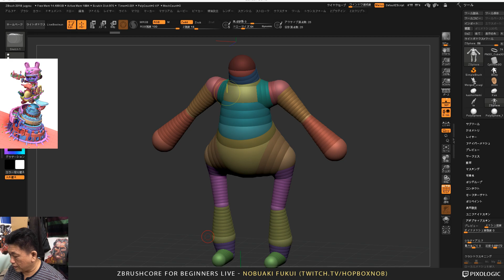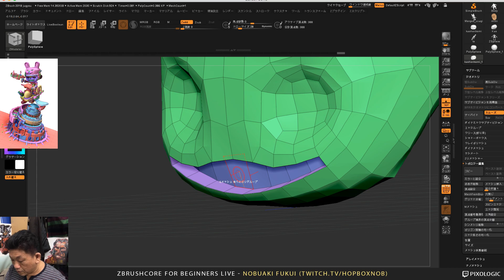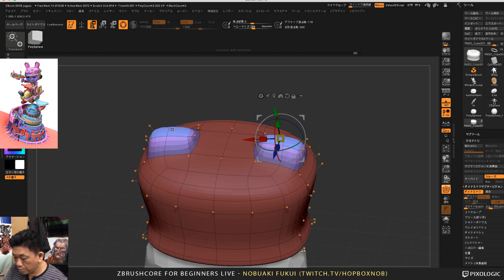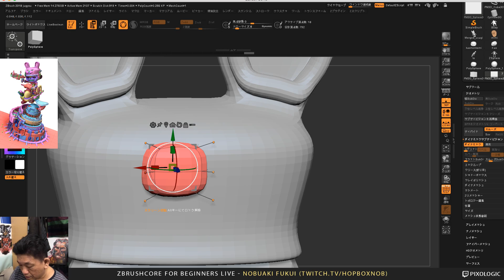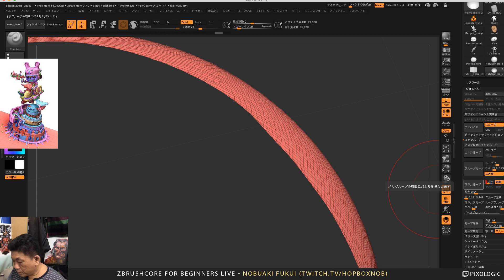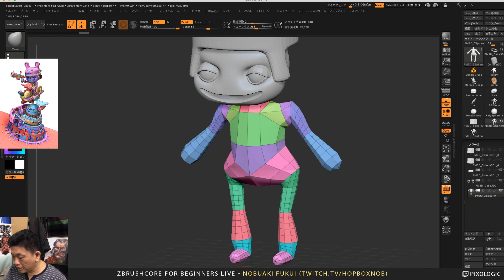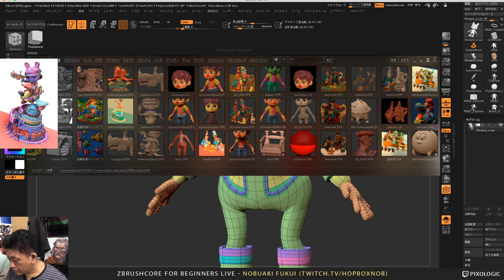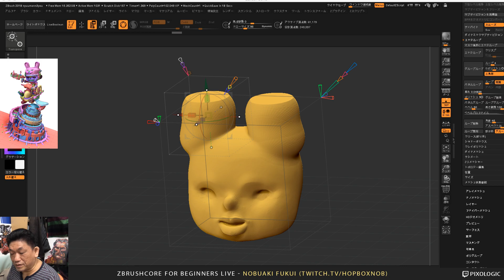Fukui Nobuaki - ZBrush 超入門講座 出張LIVE - Episode 8 ZBrushCoreからZBrushへのアップグレード！キャラクターモデリング編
ZBrushCoreCLUBの管理者であり、丁寧な解説で好評な書籍「ZBrushCore超入門講座」の著者の福井様がZBrush 2018へアップグレードを行った方/ご検討中の方向けの解説を行います。

Nobuaki Fukui is the owner of the website "ZBrushCoreCLUB" and the author of the book, "ZBrushCore beginner's tutorial".
He will introduce you the difference of ZBrush 2018 and ZBrushCore . So you will be able to check out what will be available when upgrading to ZBrush 2018.

福井様の著書、ZBrushCore超入門のご購入はこちらから！
his book, ZBrushCore beginner's tutorial (written in japanese)